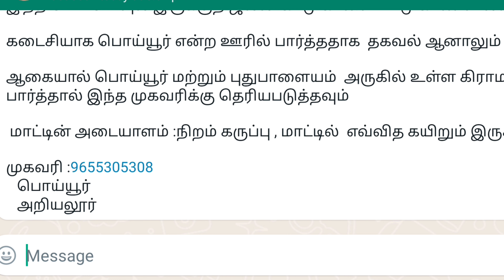மாடு காணவில்லை || அரியலூர் கிடை மாடு